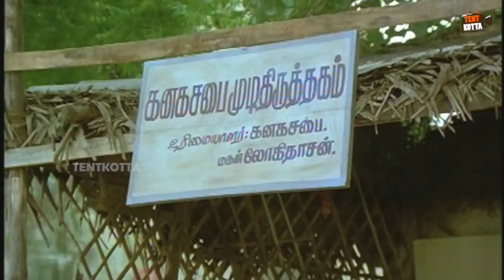வயிறு குலுங்க சிரிக்க இந்த காமெடி-யை பாருங்கள் | Goundamani Senthil Comedy